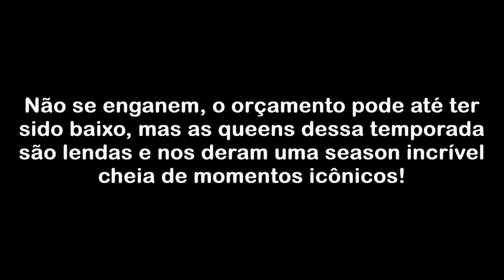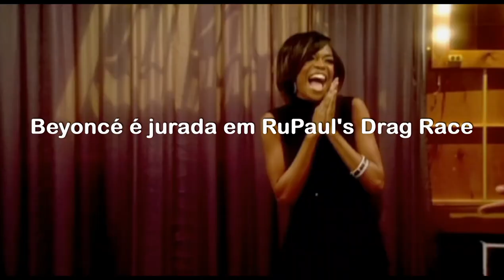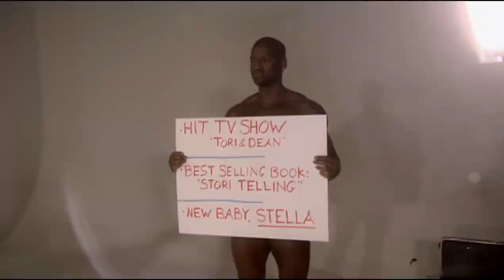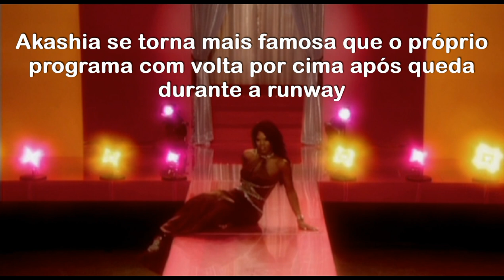Best Moments of RuPaul's Drag Race - Season 1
Os melhores momentos da Primeira Temporada!